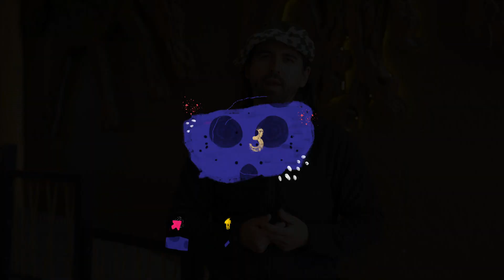Una buena cena para partir recargados a un trekking a Base Torres | ¿Cuándo Vendrás?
En la segunda temporada de "¿Cuándo Vendrás?", conocemos una de las ricas cenas que ofrece el Hotel Las Torres Patagonia, para luego partir junto a sus guías una hermosa expedición a Base Torres. Ver más

Encuéntranos en tu cableoperador:
DirecTV: Canal HD 1156
Movistar: Canal 125
Claro: Canal 127 | Canal HD 627
Entel: Canal 70
GTD Manquehue: Canal 23 | Canal HD 829
Telefónica del Sur: Canal 21 | Canal HD 829